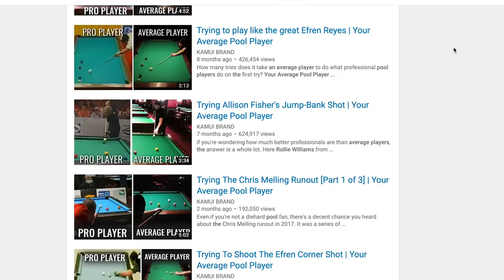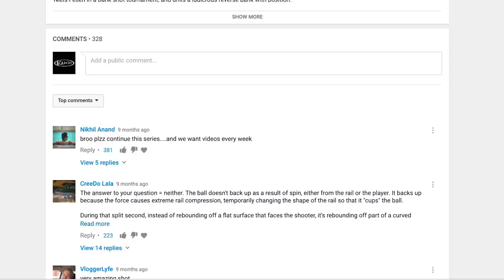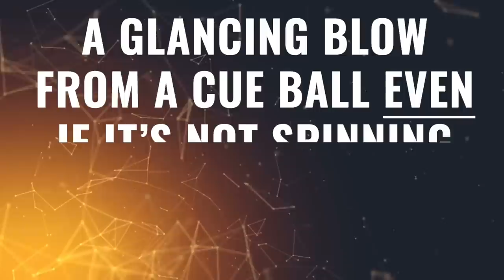Trying the Efren Reyes Full Table Reverse Bank Shot | Your Average Pool Player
Ask any pool player who the all-time greatest champion is, and they'll give you one name: Efren "The Magician" Reyes. He's got 70 International titles to his name, and according to anyone who's met him, Efren is the nicest dude around. He was so dominant for so long because he was unbelievably creative with his shots. You were never sure if he was going to play safe or go 5 rails for position.

In the Efren Reyes Farewell Tour, he had the option to take an easy corner pocket shot for the win, but decided to take a 3-rail reverse bank up and down the full length of the table twice. The result astounded everyone.

The track used in the video is 'Rest' by Otis McDonald